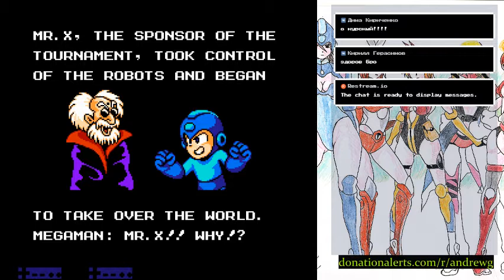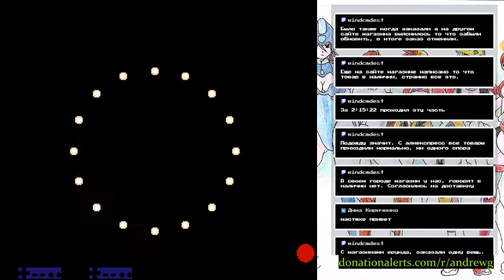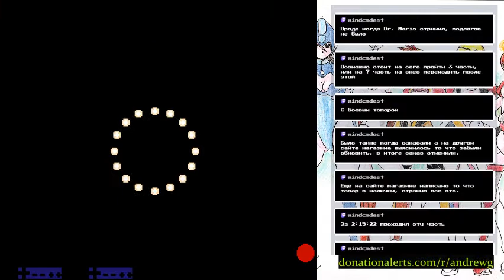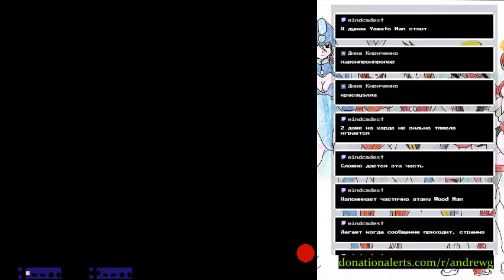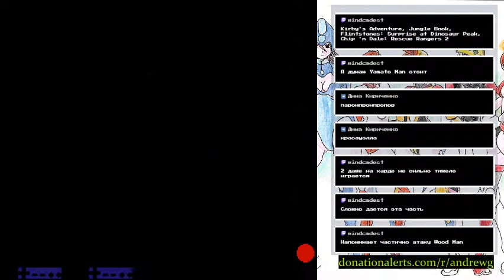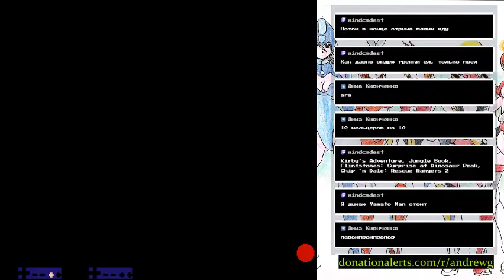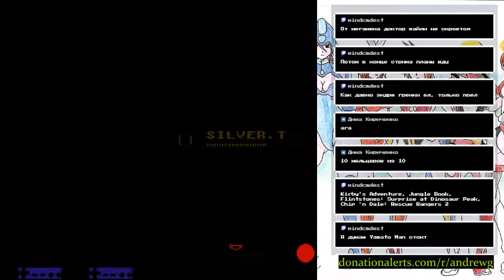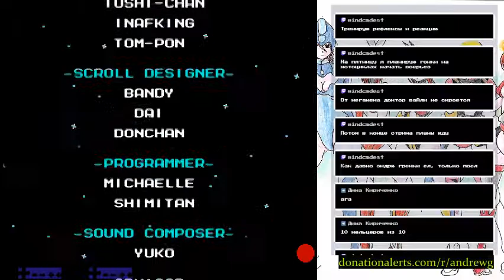Megaman VI (NES) - firstrun (live-stream)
*no cheats
*no savestates
*no slowdown